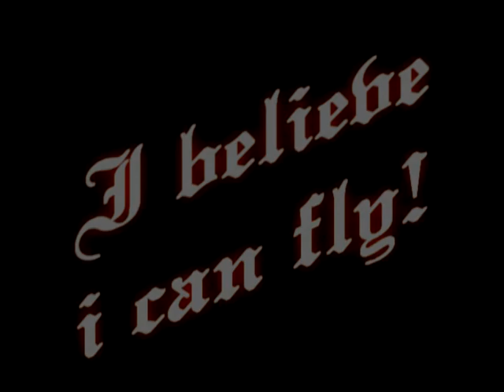gergon 10.mpg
Sampler zaměřený spíš na čistotu kopů a na trampolínu, než na nabušené tríčky a komba.